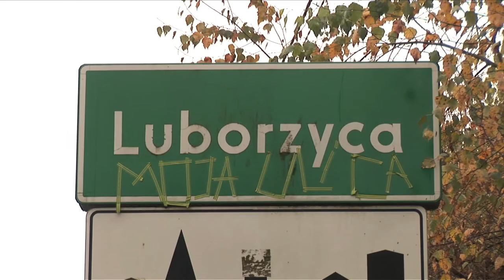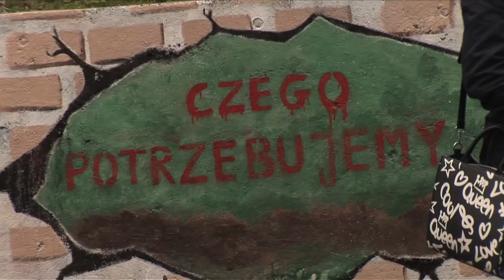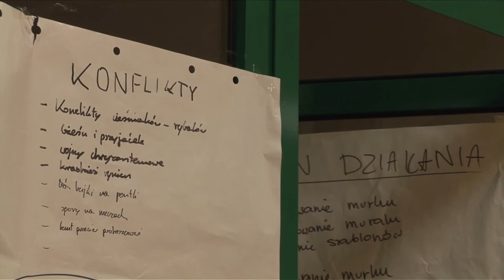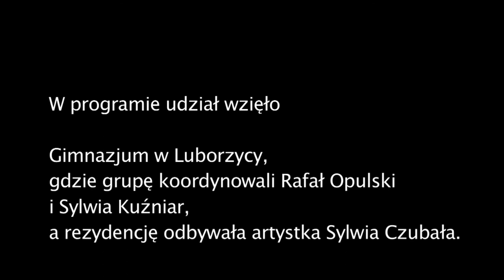Sztuka zaangażowania. Rezydencja artystyczna w Luborzycy. Cegła Fest.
Film przedstawia finał rezydencji artystycznej Sylwii Czubały w szkole w Luborzycy, gdzie grupą uczniów opiekowali się Rafał Opulski i Sylwia Kuźniar. Rezydencja odbyła się w ramach programu edukacyjnego Centrum Edukacji Obywatelskiej "Sztuka zaangażowania. Rezydencje artystyczne w szkole".
Autorka filmu: Pola Rożek